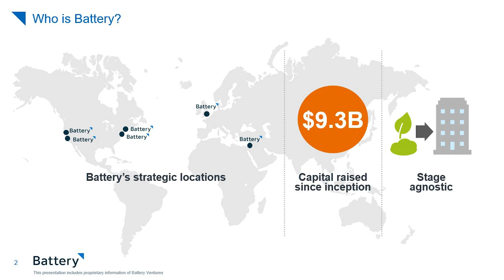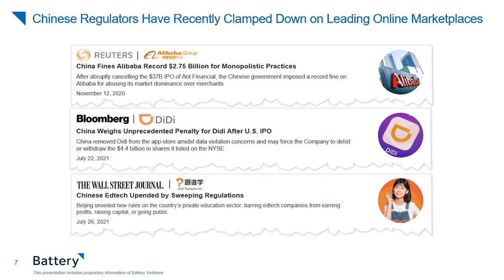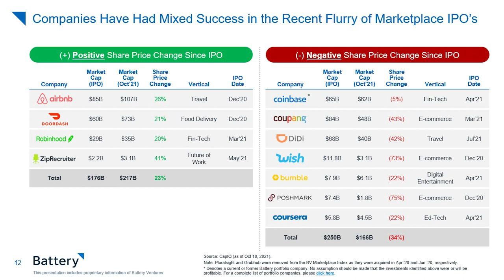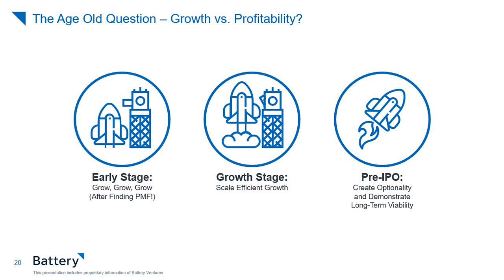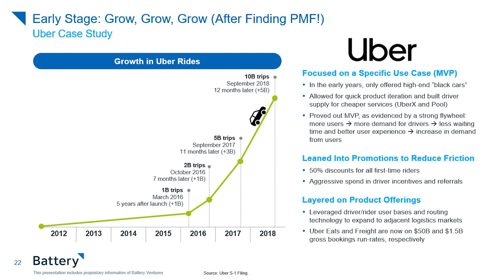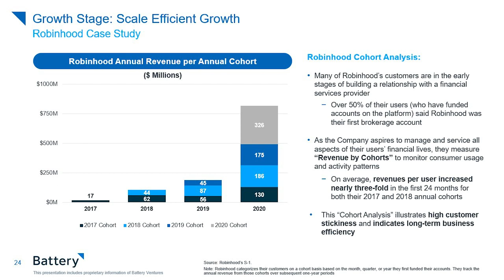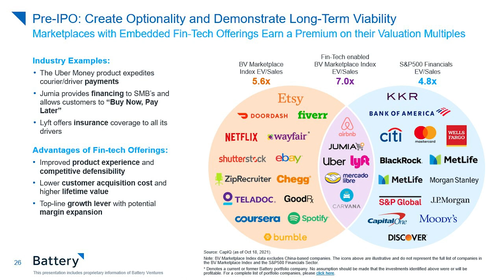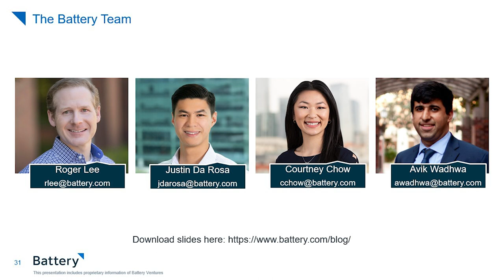Roger Lee (Battery Ventures): The State of Marketplaces 2021